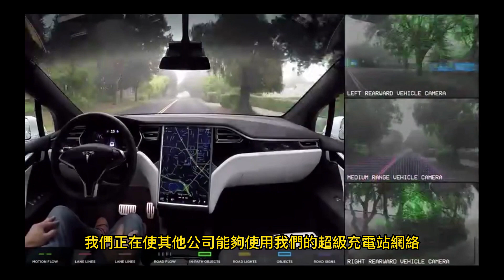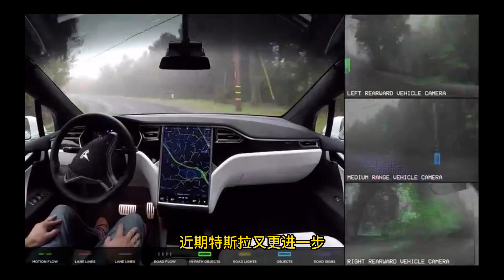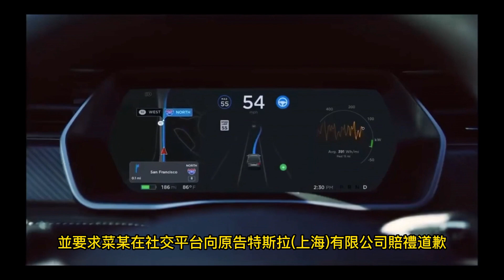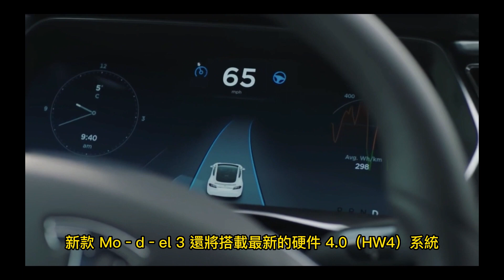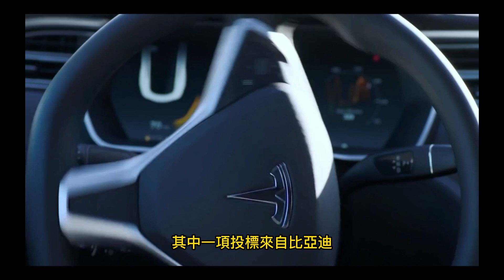特斯拉VS比亞迪：马斯克喊话：大家都可以用特斯拉FSD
特斯拉VS比亞迪最新情資

2023年06月07日

1.馬斯克提出 願授權同業使用特斯拉自動駕駛技術
近日，通用汽車公司承認特斯拉在電動汽車技術方面處於領先地位。對此，特斯拉首席執行官埃隆・馬斯克表示，特斯拉願意與其他汽車廠商合作，加速電動汽車的普及。並強調了特斯拉對其他汽車公司的無私態度。馬斯克稱：“特斯拉渴望盡可能地幫助其他汽車公司。幾年前，我們免費提供了我們所有的專利。現在，我們正在使其他公司能夠使用我們的超級充電站網絡。也很樂意授權 Au­t­o­p­i­l­ot / FSD 和其他特斯拉技術。”
几年前，特斯拉采取了一个激进的举措，将其所有的专利免费公开给公众。这一举措旨在促进电动汽车领域的竞争，加快向可持续交通的转变。近期特斯拉又更进一步，将其超级充电网络对其他公司开放，这一决定可能会显著改变电动汽车充电基础设施的格局。
马斯克提到的 Au­t­o­p­i­l­ot / FSD 自动驾驶技术的授权也有可能带来行业内的重大合作，这些先进的驾驶辅助技术使得特斯拉与众多竞争对手区别开来。通过将这些技术提供给其他公司，特斯拉可能会显著影响自动驾驶的进展。

上個月，馬斯克在與福特 CEO 吉姆・法利的一次推特空間交流中曾表示：“就像 An­d­r­o­id 作為一種通用標準可能對手機行業有所幫助一樣，我們可能會開放更多代碼的源代碼。”
2.據路透社報導，馬斯克5日在與民主黨總統候選人小羅伯特·肯尼迪的推特直播節目上表示，在此前的中國之行中，他與中方人士在人工智能問題上進行了富有成效的探討。
馬斯克說："值得注意的是，在我最近的中國之行中，我去見了那裡的高級官員。我認為我們就人工智能的風險以及對一些監督和監管的需求進行了一些非常有成效的討論。"
馬斯克此次訪問正值美中緊張局勢加劇之際，標誌著中國是特斯拉的重要市場。馬斯克明確表示，美中利益交融，密不可分。特斯拉公司反對“脫鉤斷鍊”，願繼續拓展在華業務，共享中國發展機遇。
3個
6月6日，特斯拉官方發文控訴：一汽車博主蔡某在侵犯特斯拉名譽權被判敗訴後，因拒不履行在相關網絡平台公開賠禮道歉的義務，被浙江省寧波市中級人民法院強制執行。

特斯拉表示：在人人都可以成為信息的採集、製作、發布者的自媒體時代，不造謠，不傳謠，不侵犯他人合法權益是每個公民應盡的責任。一條點贊超過26萬次，轉發超過1.4萬次的虛假信息，帶來的影響和損害不言自明。但目前，汽車博主蔡某仍在相關網絡平台上活躍，粉絲不減反增，從起訴時的54萬粉絲量已漲至540萬，但並未因實施侵權行為受到平台的處罰。

特斯拉對外事務副總裁陶琳“無奈”發文：相比於謠言帶來的流量以及其他利益，這些自媒體即使敗訴所需要付出的代價也微乎其微，甚至於還能得到更多的關注。
綜合考量後，法院酌定蔡甲向特斯拉公司賠償損失100000元。並要求菜某在社交平台向原告特斯拉(上海)有限公司賠禮道歉，並置頂持續不少於15日。
4.週二公佈的行業數據顯示，特斯拉5月份在英國的新車註冊量同比增長了驚人的136倍，遠超4月份14倍的漲幅。
  英國汽車製造商和貿易商協會（SM­MT）的數據顯示，上個月新註冊的特斯拉汽車達3439輛，而2022年5月只有25輛。特斯拉的市場份額也大幅上升，從去年同期的0.02％飆升至5月份的2.37％，較4月份的1.36％進一步上升。
5個
5月份，法國市場電動汽車銷量22666輛，
特斯拉Mo­d­el Y以2709輛摘取桂冠。毛豆3名列第七位。除了名爵外，前二十位沒有中國企業。
6.
6 月 7 日消息，特斯拉近日重啟了在公共道路上對代號為新Mo­d­el 3 的測試。本週早些時候，電動汽車愛好者 在加州發現了這輛測試車，並註意到有些新的變化。
新款 Mo­d­el 3 的前大燈和之前曝光的照片一致，採用了更加時尚和動感的設計，與現有的 Mo­d­el 3 有明顯區別。後尾燈也有所變化，轉向燈從水平變為垂直。後保險槓也增加了一個類似於 Mo­d­el S、X 和 Y 的擴散器，作用是通過加速車底的低壓空氣，並將其引導到車尾部分，從而增加高速時的下壓力，也有助於提高操控性，所以有可能新的 Mo­d­el 3 會推出一個更注重性能的車型。

除了外觀上的改變，新款 Mo­d­el 3 還將搭載最新的硬件 4.0（HW4）系統，包括升級後的攝像頭。 HW4 系統已經應用在了 Mo­d­el S、X 和 Y 上，可以提供更高的自動駕駛性能和安全性。
7.
6月6日消息，福特汽車公司即將達成一項出售德國工廠的協議，據悉兩個來自中國的汽車製造商團體在三家主要競標者中。據知情人士透露，其中一項投標來自比亞迪。
8.隨著5月中國新能源汽車銷售數據逐步出爐，比亞迪以超24萬輛的月銷量一騎絕塵，中國乘聯會稱，預計2023年中國新能源乘用車銷量為850萬輛，年度新能源車滲透率有望達到36%。
業內認為，隨著行業政策的持續推動和消費者購買熱情逐步釋放，釋放了新能源汽車消費潛力，後續新能源汽車需求有望進一步回暖。同時，隨著終端需求改善，新能源汽車產業鏈也在持續復甦。